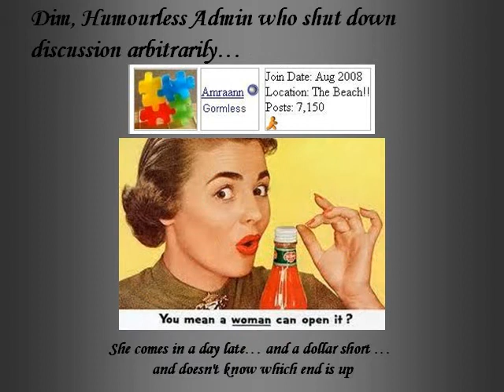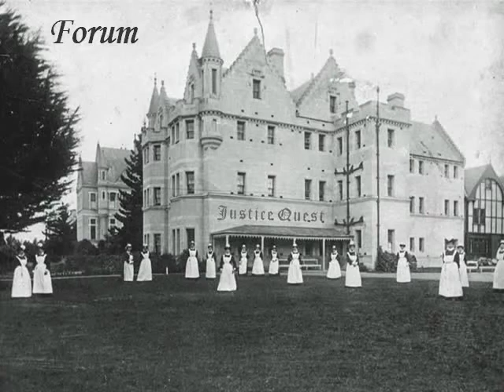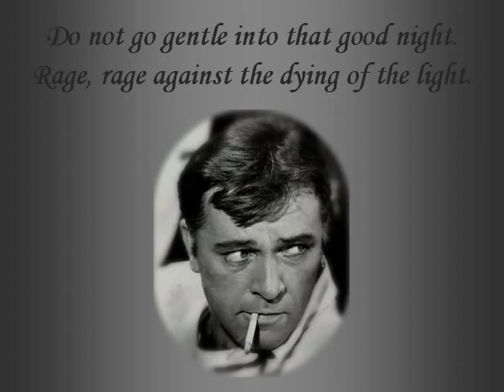Justice Quest - Is There Life On Mars?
Discussion at "Random Topics"
The "Hits Count" on this vid stalled at 301?
I KNOW many more people have viewed it since..nothing seemed to fix it. so I have uploaded it again as "Justice Quest - Is There Life on Mars? 2"